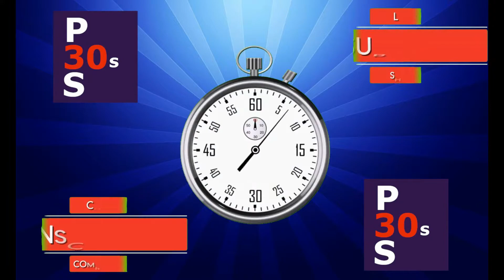PES 2021 GOLAÇO POR COBERTURA DO JÔ PELO CORINTHIANS JOTA JUNIOR NARRA! GOL 382!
⚽ 🎮 Gol do JÔ pelo Corinthians

👍 Curta nossa página no Facebook @pes30s

📺 Capturado PS4 PRO -  e Football PES 2020
✂ Editado VSDC free video editor
🎵 Som editado Audacity e Free mp3 cutter
📷 Fotos GIMP free image editor

📣 Narração: JOTA JR.